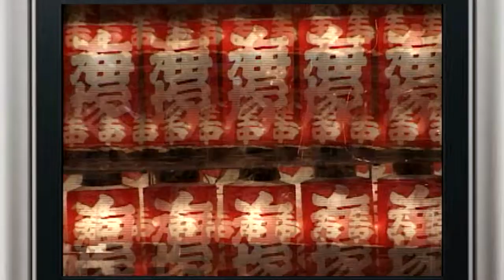平成13年 貝塚麻生郷だんじり祭４ Japan's exciting festival "Danjiri Festival"2001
Japan's exciting festival "Danjiri Festival"  Osaka Kishiwada
VHSビデオマスターを素にアップしています。
映像・音声に乱れが多々ありますがご容赦下さい。